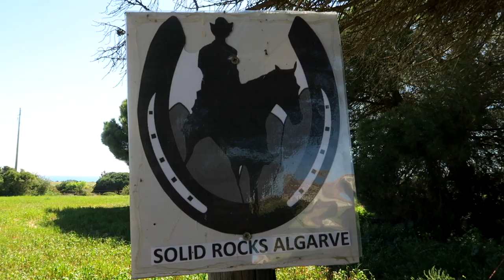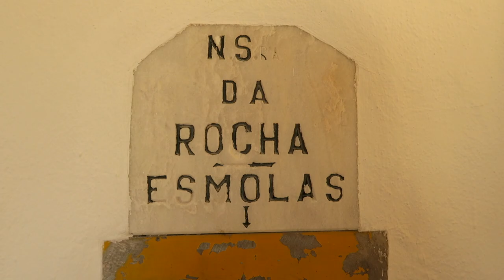PIERWSZY RAZ NA KONIU PO KLIFACH ALGARVE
📣  Opis odcinka: Wybieramy się  na przejażdżkę konno po klifach Algarve. Zarówno Kasia, jak i Łukasz jechali pierwszy raz na koniu. Było naprawdę pięknie! Polecamy każdemu przejażdżkę konno.

🎥 Sprzęt jakim nagrywamy:
Canon G5X